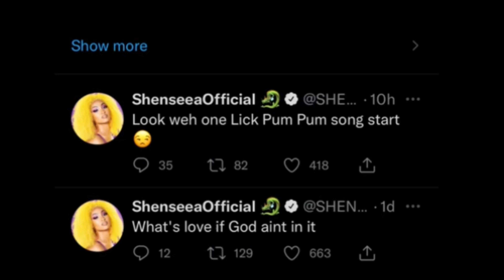Nklyne mother fun£r🅰️l Shenseea run weh spice Lady saw have this to say about spice